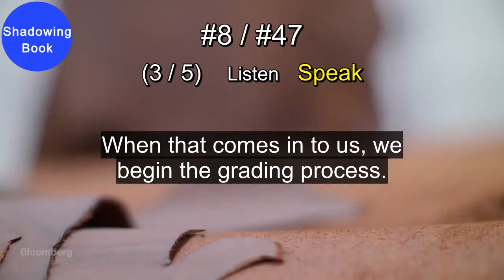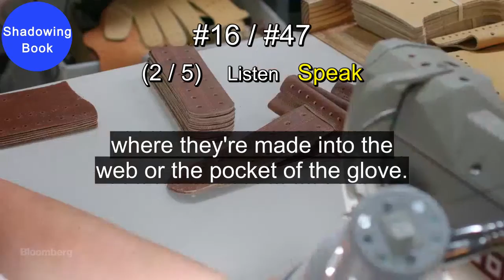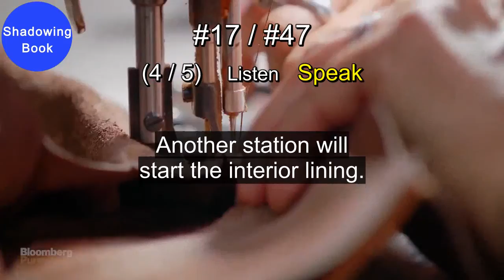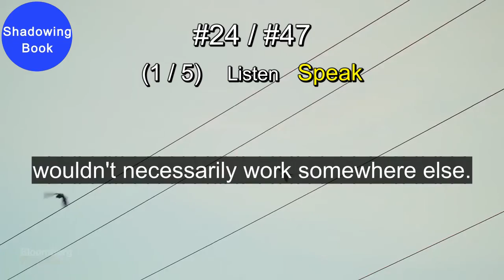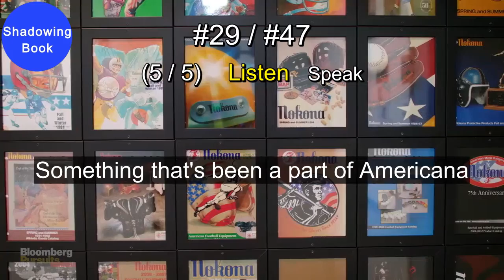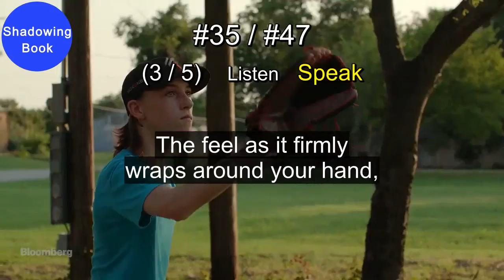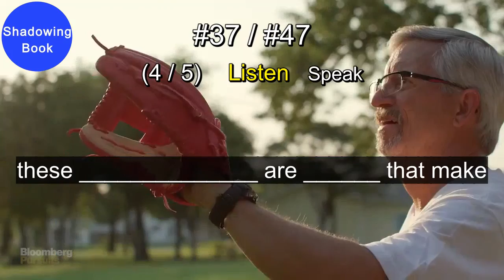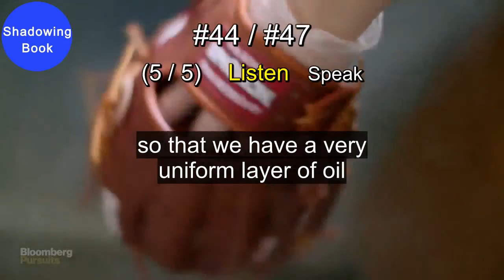[ShadowingBook] The Last Baseball-Glove Maker in America | Bloomberg QuickTake Originals